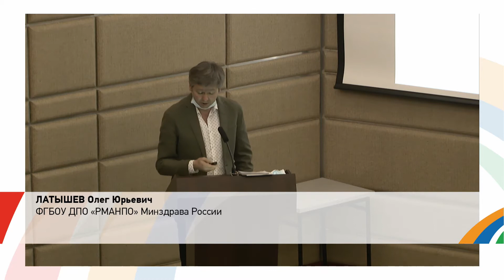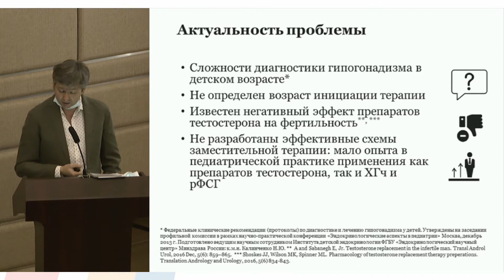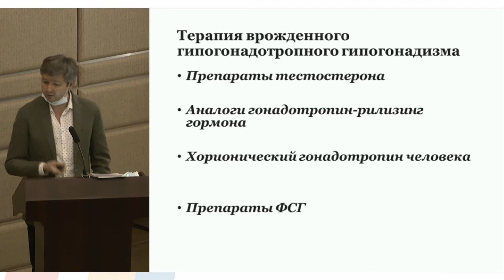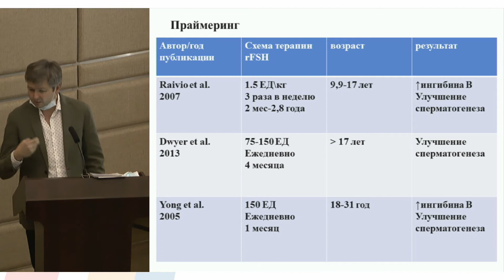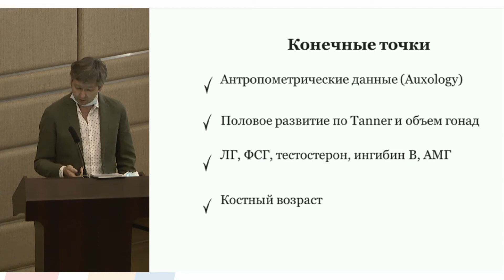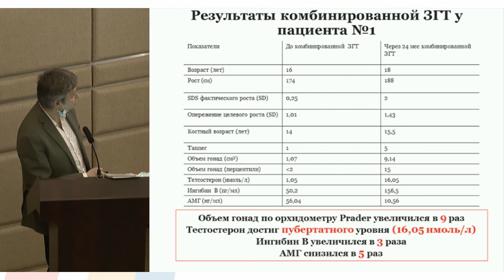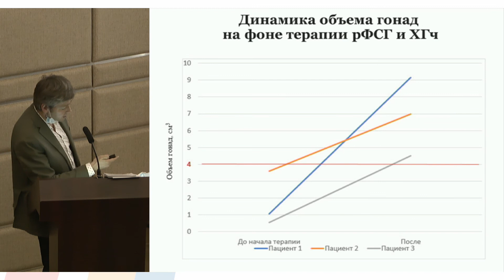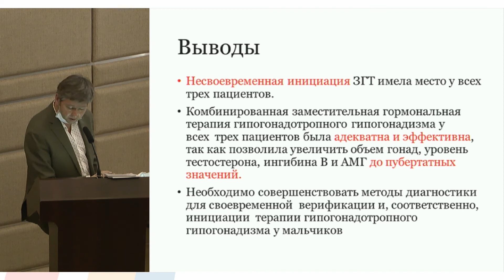Латышев О.Ю. Современные тенденции в терапии врожденного гипогонадотропного гипогонадизма мальчиков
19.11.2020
XIX Городская научно-практическая конференция
«Эндокринные аспекты в педиатрии»

У мальчиков задержка полового развития чаще всего бывает обусловлена гипогонадизмом. При назначении лечения следует учитывать этапы формирования репродуктивной системы у мальчиков. Раннее назначение тестостерона может запустить преждевременную дифференцировку клеток Сертолли, что впоследствии уменьшит репродуктивный потенциал. Напротив, введение в терапию препаратов ФСГ до начала лечения тестостероном положительно сказывается на дальнейшем сперматогенезе, о чем свидетельствует ряд крупных научных работ и результаты собственных клинических исследований. Рассказывает эндокринолог, к.м.н. О.Ю. ЛАТЫШЕВ, РМАНПО Минздрава России.